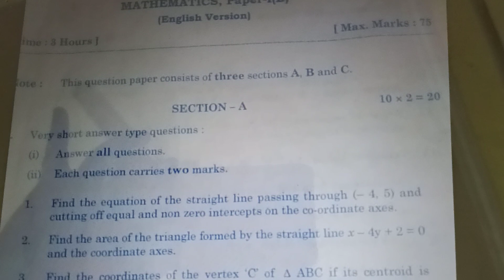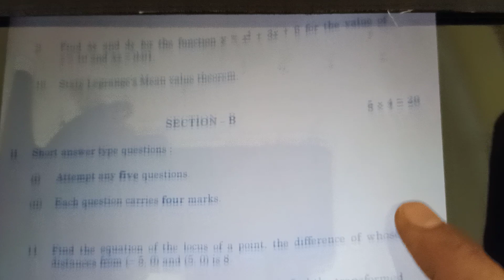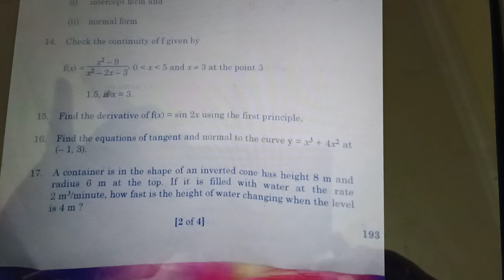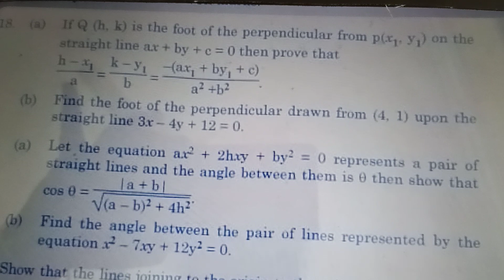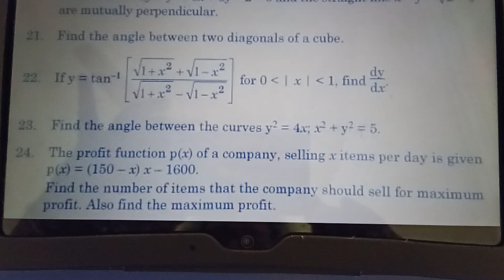Ap inter 1B question paper 2020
hi
in this video
WHAT QUESTIONS GIVEN LIKE THAT DISCUSSED
PAPER VERY EASY

ap inter 1st year maths 1b question paper,ap 1st inter model paper 2020,INTER 1B,meena maths academy,inter 1b board paper 2020,ap inter board paper 2020